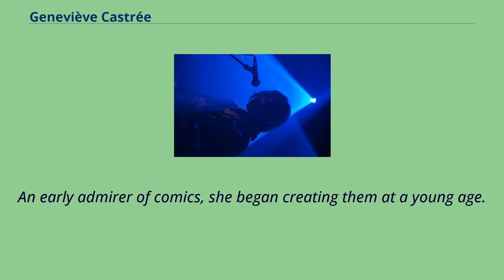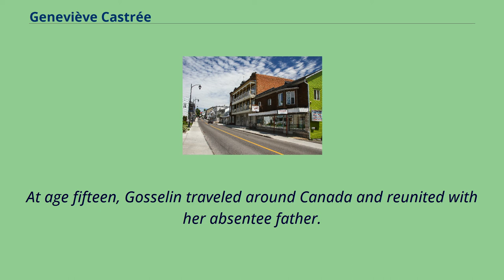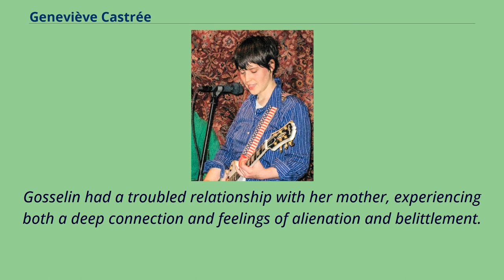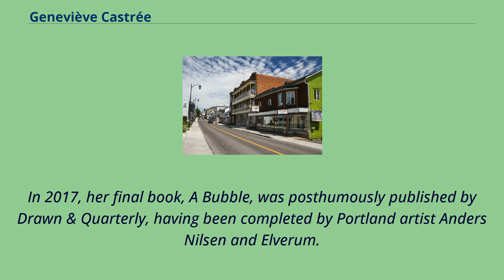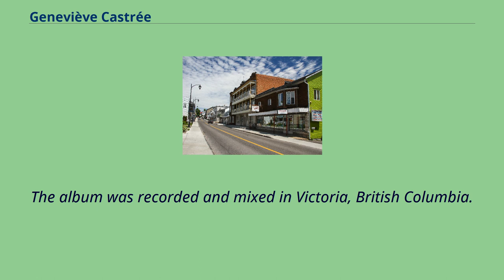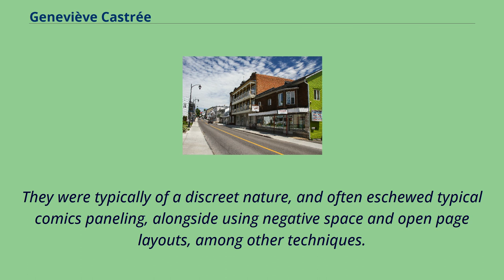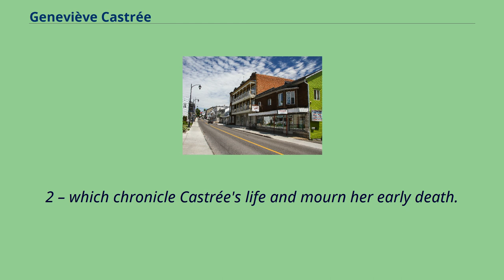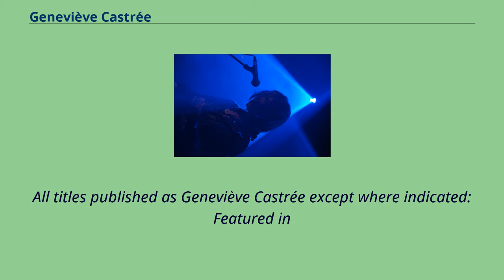Geneviève Castrée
Deaths_from_cancer_in_Washington_(state)
Geneviève Elverum （born Gosselin; April 9, 1981 – July 9, 2016）, also known as Geneviève Castrée, was a Canadian cartoonist, illustrator, and musician from Quebec.
An early admirer of comics, she began creating them at a young age.
L'Oie de Cravan published her first book, Lait Frappé, in 2000.
By 2004 she had released three more books—Die Fabrik, Roulatheque Roulatheque Nicolore and Pamplemoussi.
The latter is considered her artistic breakthrough.
Her 2012 book Susceptible gave her international success and was followed by a book of poems in French entitled Maman Sauvage in 2015.
Her next two works A Bubble and Maman Apprivoisée were both released posthumously.
She also recorded a total of eight albums under the name Woelv and Ô Paon （stylized in all caps）.
In 2003, Castrée met musician Phil Elverum, and the two married the following year.
In 2015, she gave birth to their first child.
That same year, she was diagnosed with pancreatic cancer.
She succumbed to the disease in 2016.
Elverum later recorded a series of albums centered around her life and death.
Loretteville, Quebec, where Castrée was born Geneviève Gosselin was born in Loretteville, Quebec, in 1981.
She grew up reading Tintin comics from an early age, so much so that she eventually entered, studied for, and won a Tintin competition.
From an early age, she was drawing comics influenced by artists she loved, including Hergé, Renée French, Chester Brown, Julie Doucet, and Argentinian artist Quino.
Doucet in particular had a significant influence on Castrée, influencing her character design and lettering style.
When Gosselin was five, her father left her and ...